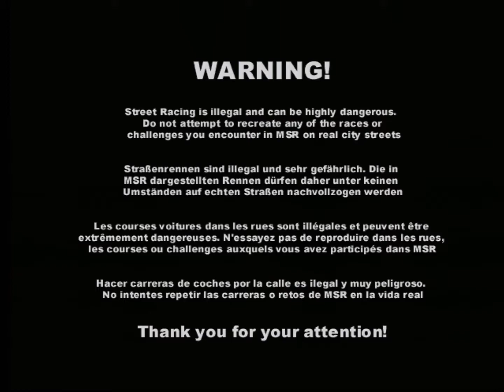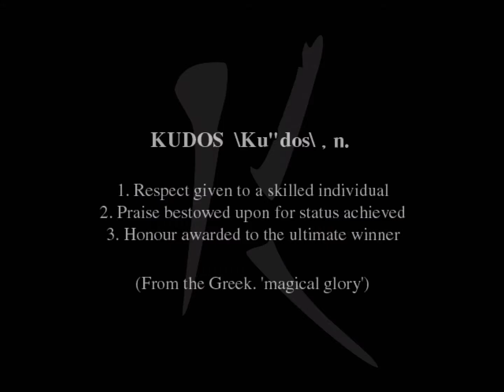Dreamcast - Metropolis Street Racer